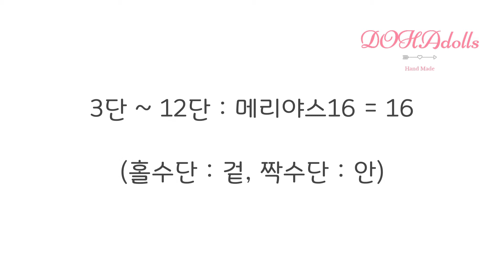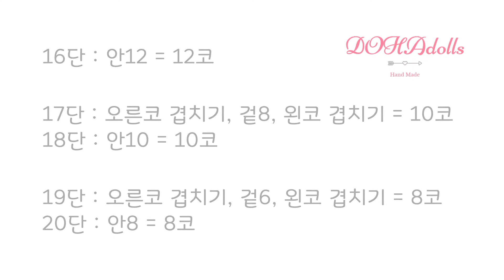손뜨개 인형 만들기 - 빨간망토(앞치마편) Knitting, Crochetdolls(도하인형)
안녕하세요! 도하입니다.
이번 영상에서는 빨간망토의 앞치마를
만들어 보겠습니다.

즐거운 니팅하세요~

실 사용량
원피스 : 약54g
망토 : 약40g
두건 : 약30g
앞치마 : 약3g(레이스포함)
신발 : 약20g

저는 이 채널의 도안 사진, 영상의 재사용 및 상업적 활용을 원하지 않습니다.